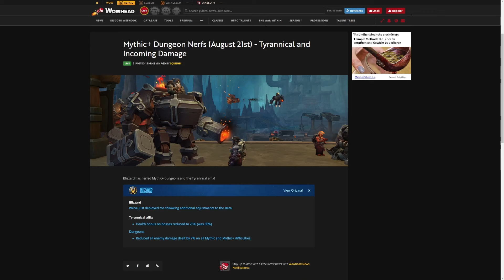Ordentliche Nerfs - auch für Mythisch+! Blizzard NERFT ALLE DUNGEONS von The War Within und Season 1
Blizzard hat einen Hotfix für die Beta von The War Within eingespielt und somit die Dungeons von The War Within ein Stück vereinfacht.